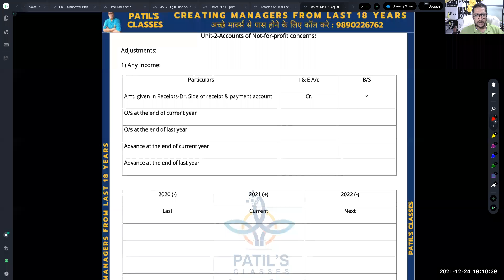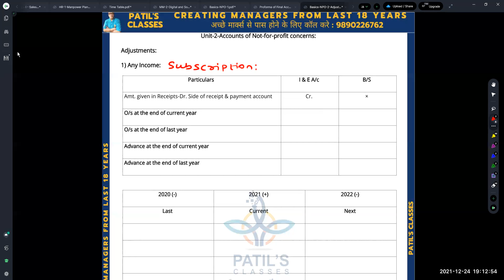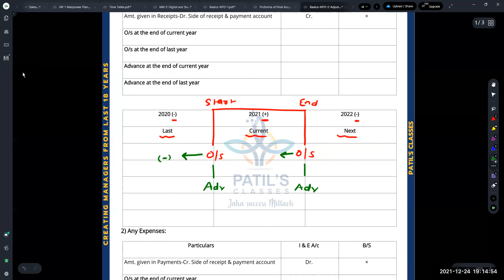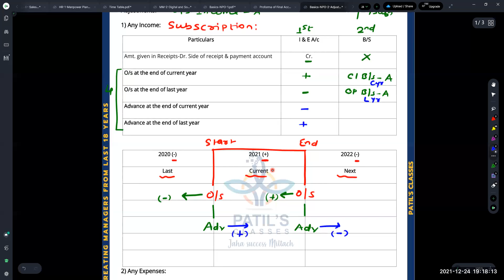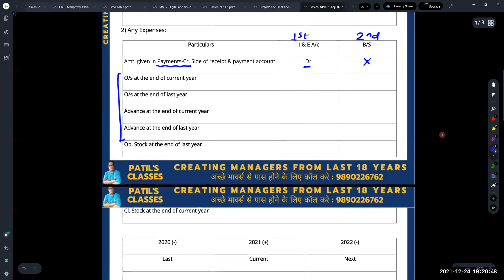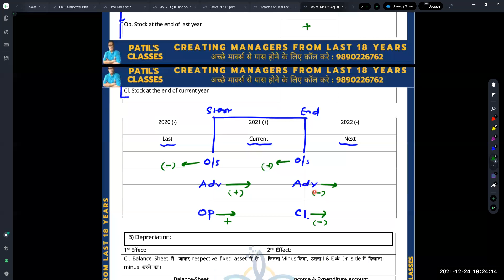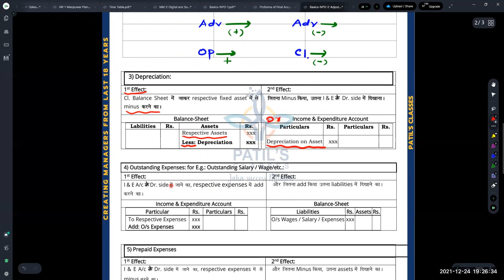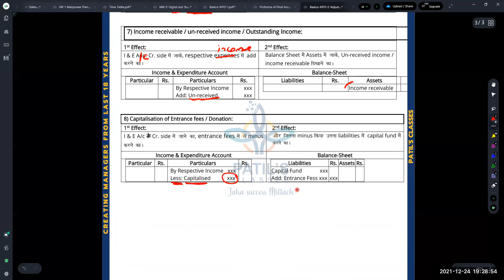🔴NPO | Not for profit concern | Adjustments | Subscription | Class 12 | Accounts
In this Video I have explained the procedure for multiple adjustments related to incomes and expenditures including consumables.
In the coming session I will also discuss the complete procedure to prepare Income & Expenditure A/c, Opening Balance Sheet and Closing Balance Sheet.

NPO - Not for profit organizations | Accounts | class – 12

For notes and important questions join our telegram channel:
Telegram: Commerce Masterclass (in case of link failure just search by name)